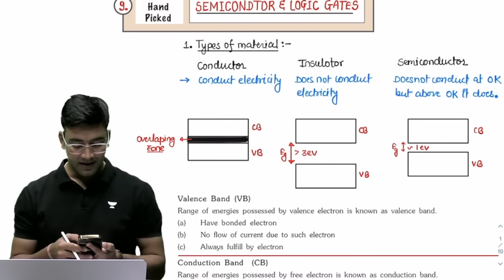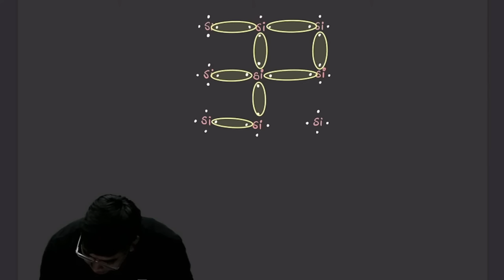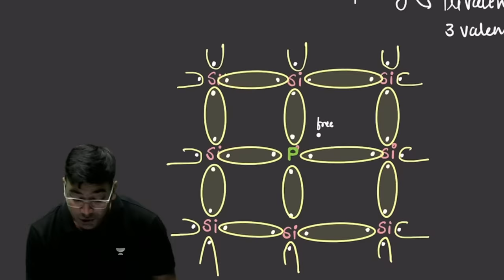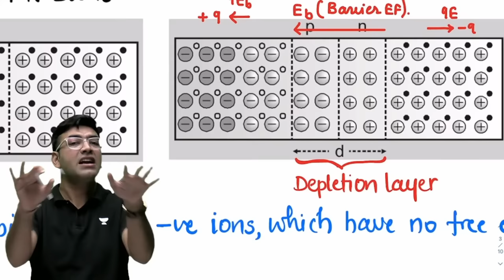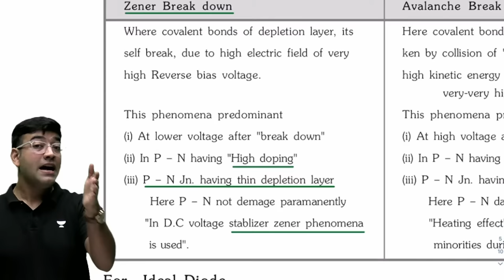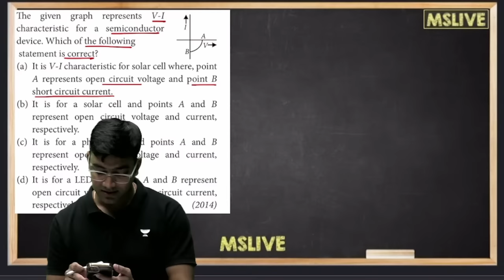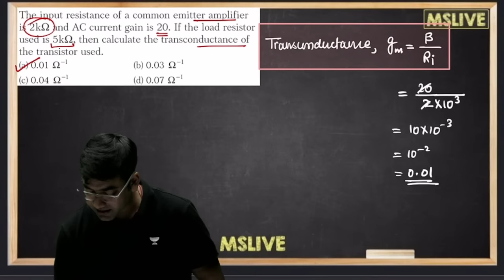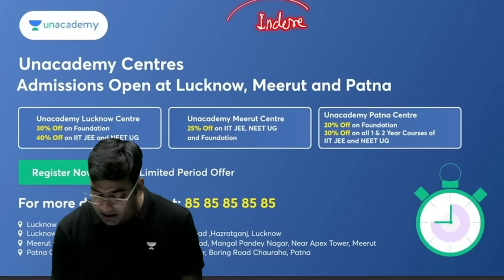Semiconductors in One-Shot | Nishchay Crash Course | NEET 2023 | Mahendra Singh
Semiconductors in one shot for NEET will be explained by educator Mahendra Singh. Watch the complete Nishchay Crash Course to ace in NEET 2023 exam preparation.

A semiconductor is a substance that has specific electrical properties that enable it to serve as a foundation for computers and other electronic devices. It is typically a solid chemical element or compound that conducts electricity under certain conditions but not others.

You can enroll to Unacademy Subscription and get the following benefits:
1. Learn from your favourite teacher
2. Dedicated DOUBT sessions
3. One Subscription, Unlimited Access to Live Online Classes and Videos
4. Real-time interaction with best-in-class teachers
5. You can ask doubts in live online classes
6. Limited students in each Class
7. Download the videos & watch them offline